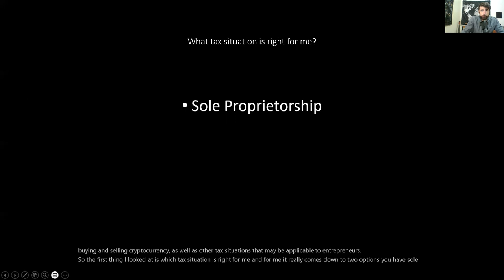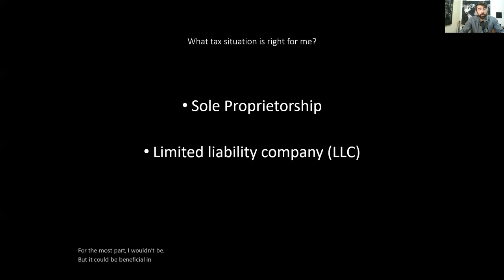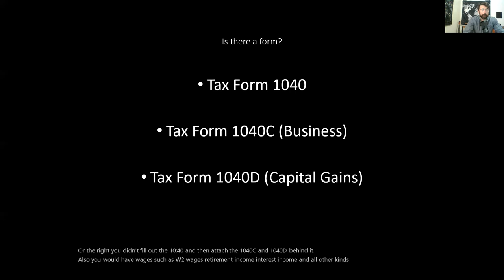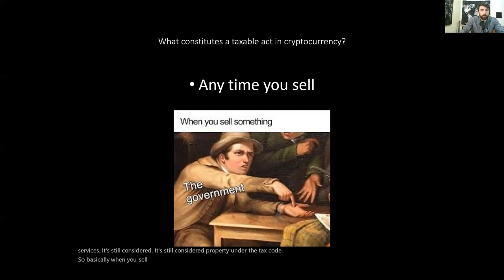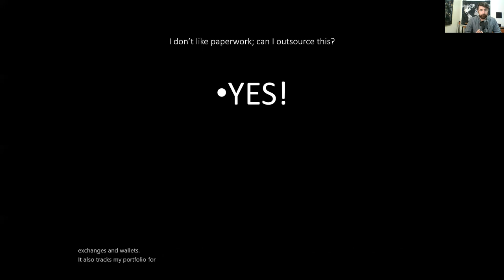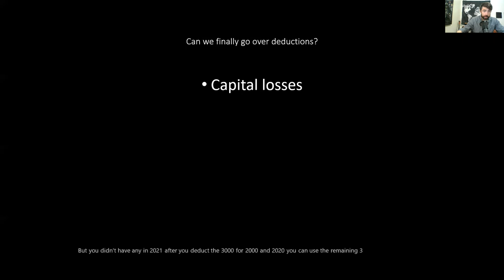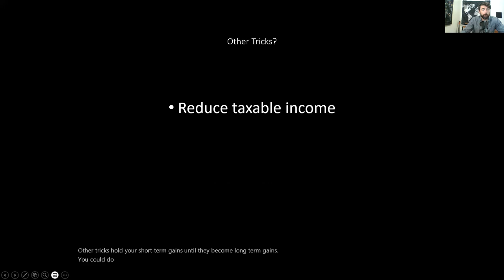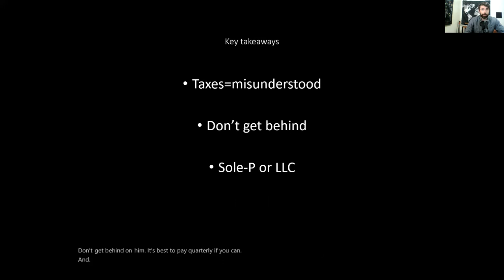Tax Lecture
A lecture on entrepreneurial taxes by Chris Floyd for the Fall 2021 Introduction to Entrepreneurship course at the University of Missouri's Trulaske School of Business.